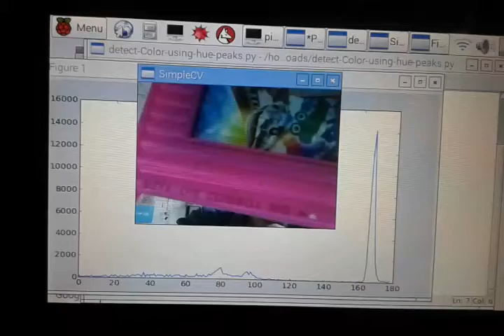Hue Histogram using SimpleCV with Raspberry PI